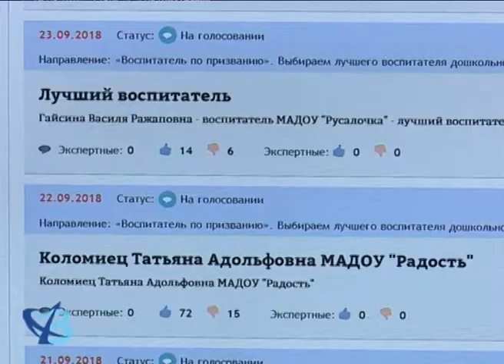Предлагайте кандидатуры 12+